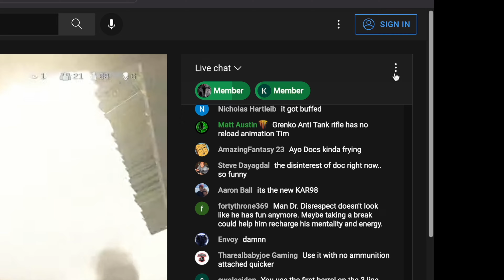Who is watching your YouTube Livestream?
Find out who is actively signed into your YouTube livestream